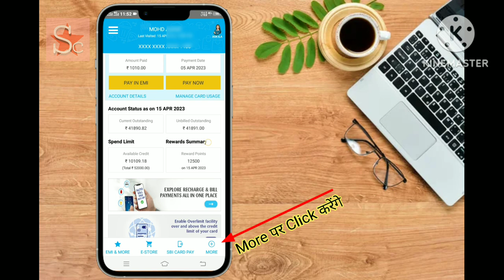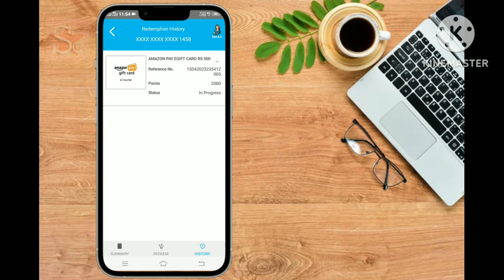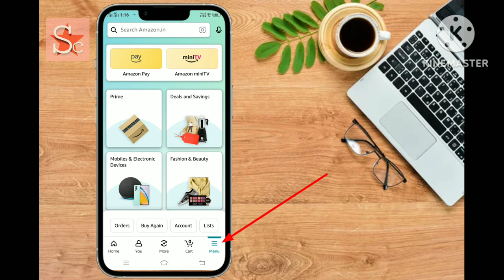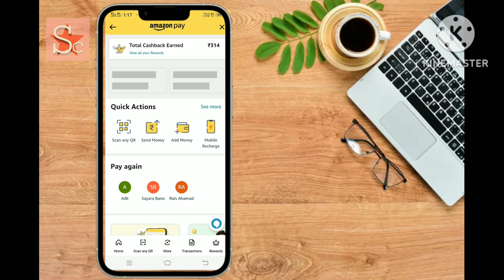SBI Credit Card Ke Point Kese Redeem Kare ??? _#sbi _#sbicard _#bank _#banking@starclick3353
SBI Credit Card Ke Point Kese Redeem Kare ???
Love You All Youtube Family❤️
Keep Supporting
Channel ki or video you tube Par sarch kare
दोस्तो Instagram पे फॉलो जरूर करना
How to redeem SBI credit card reward points |
SBI Credit Card Redeem Point
sbi card reward points convert to cash
About this video :- Namshkar dosto swagat apka,
apke apne channel starclick3353 me, aaj ke is video me maine
bataya hai ki aap SBI credit ke reward point ko kaise redeem kar
kare taki main apke liye esi tarah ke video create karta rahu. Dhanyawad.
how to redeem sbi reward points in amazon gift card
reward points sbi credit card
so that it will motivate me to create more content for you. Thank you
sbi credit card points redeem kaise kare.
sbi simply save credit card 2,000 bonus points.
sbi credit app rewards points redeem.
sbi credit app me credit card kaise add kare.
sbi credit card app se paise kaise nikale.
sbi credit card ke point kese redeem hote h
sbi credit card ke point ko amazon se kese redeem kare.
How redeem sbi credit card rewards points
how to redeem sbi rewards points in to cash
sbi credit card rewards points ko kaise redeem kare
sbi credit card ko kaise redeem kare
sbi credit card ko redeem karna sikhe
sbi credit card rewards points ko redeem karna sikhe
sbi credit card rewards points redeem
redeem sbi credit card rewards points
how to use sbi credit card app
sbi credit card app use karna sikhe
sbi app rewards points ko kaise redeem kare
rewards points ko cash me concert kare
azam243638
aadil243638
sahaswan243638
budaun243638